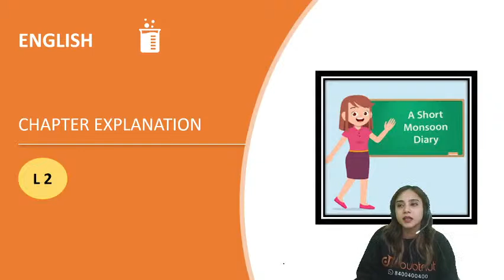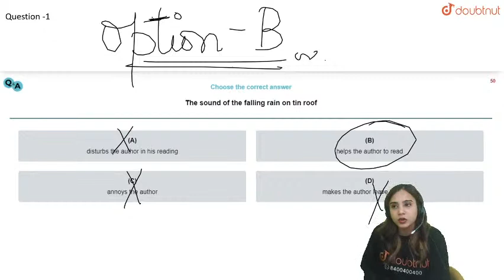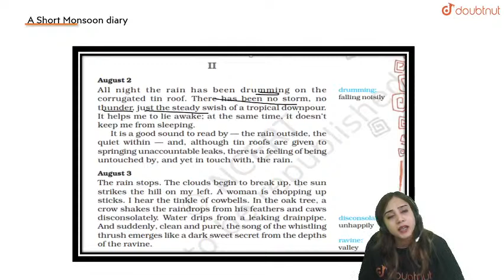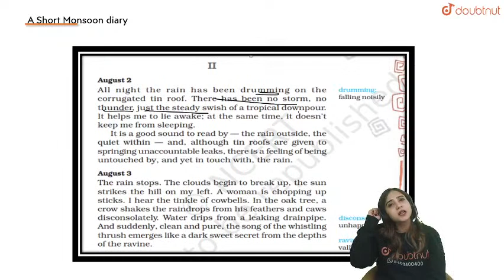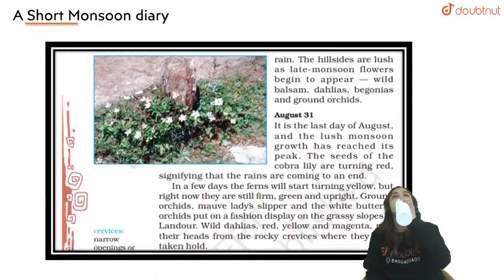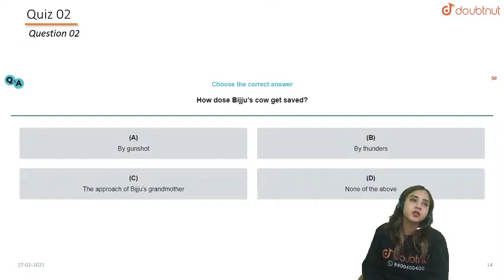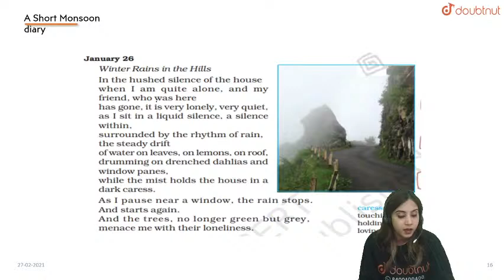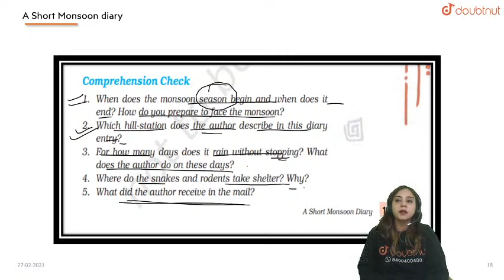A SHORT MONSOON DIARY |Class 8 - English | 5 PM Class By Manisha Ma'am |L2| English Medium |Doubtnut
Topic to be covered :
CBSE | Detailed Explanation | Comprehension check

Doubtnut live classes :
What these live classes bring to students: